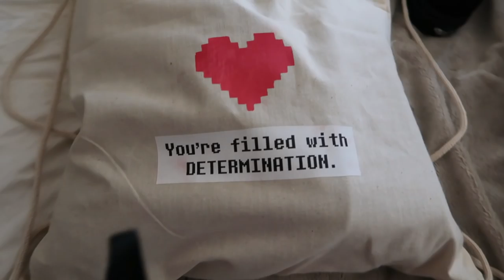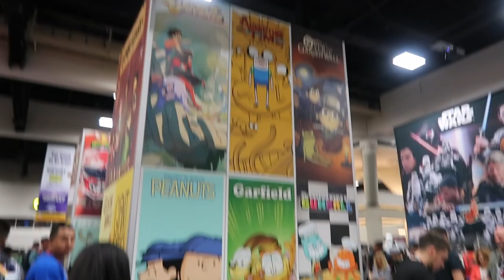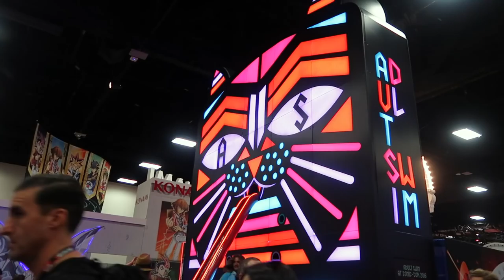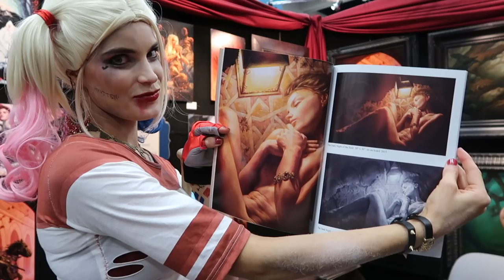THURSDAY DAY 1 - SAN DIEGO COMIC CON 2016 - DAILY VLOG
The first day of Comic Con was awesome! I met a lot of really cool people, went to a couple of panels, saw amazing cosplay, and lots more. I hung out with my bestie Harley Quinn, ran into Paul Amos, and heard the best rant regarding The 100 from Chelsea Steiner.

Jump to 5:38 for Chelsea's speech about The 100.

I post weekly vlogs every Tuesday (from the week prior, Monday-Sunday) and some other day during the week.

DSLR Camera (Canon 70D)
DSLR Close Up Lens (Canon EFS 10-18)
DSLR Audio (Rode Pro)
Vlog Camera (Canon G7X Mark II)
Tripod (Zomei Z668)
Lighting Kit (Neewer 2 Softboxes)
Dashboard Mount (Fat Gecko Mount)